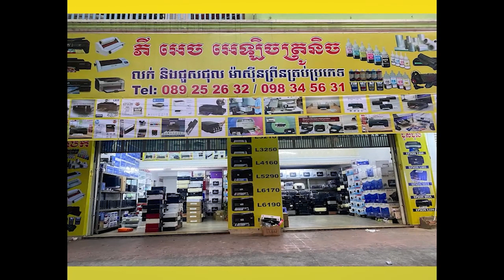សម្តេចតេជោ ហ៊ុន សែន ប្រាប់ទៅលោកបណ្ឌិត សុខ ទូច ឲ្យពង្រឹងការគ្រប់គ្រងមន្ត្រី និងបុគ្គលិក